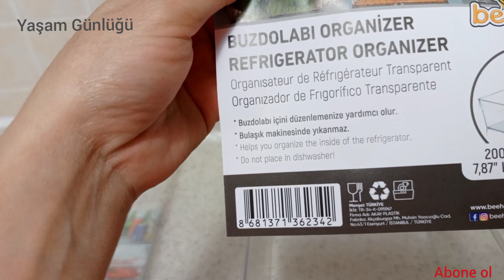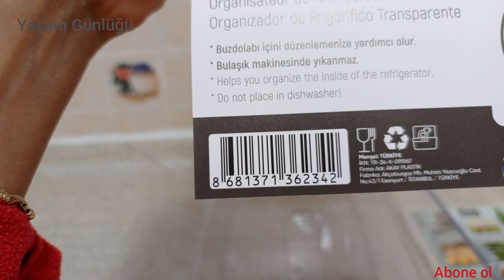Şok marketten uygun fiyata şık ve kullanışlı Buzdolabı organizeri aldım.🍅🫑🍆🌽🥬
Herkese merhaba
Bugün şok marketten kullanışlı ve işe yarar bir ürün aldım .Buzdolabı organizeri 🍆🥑🥕🥑🧅🥑🧅🥑🌽🥬🍏🍅
 sizler de haberdar olun istedim ..
sağlikli mutlu yaşam günlükleriniz olsun 🙂🌸